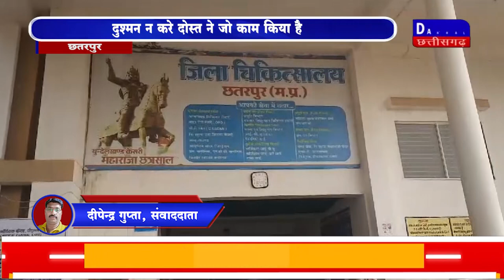DAKHAL NEWS दुश्मन न करे दोस्त ने जो काम किया है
दुश्मन न करे दोस्त ने जो काम किया है
विवाद के चलते दोस्तो ने दोस्त की ली जान